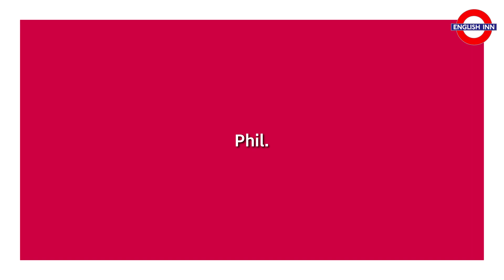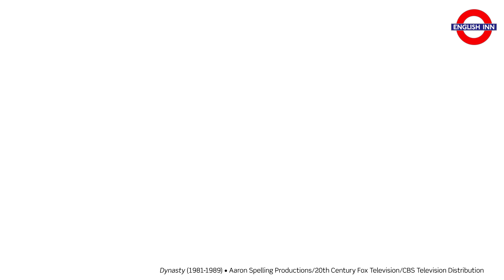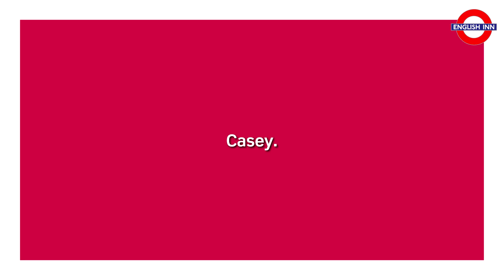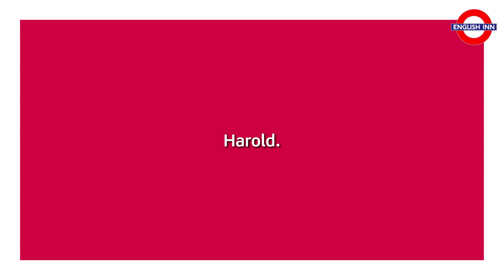English in 3 minutes (Intermediate / B1/B2) - Pronunciation: Names 3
Here comes the third video for intermediate students with various film excerpts to illustrate the use of names. Hope you enjoy the video. If you do, do not forget to show it. :)